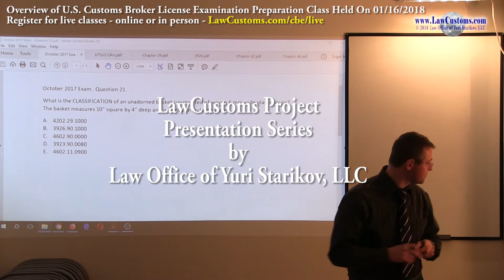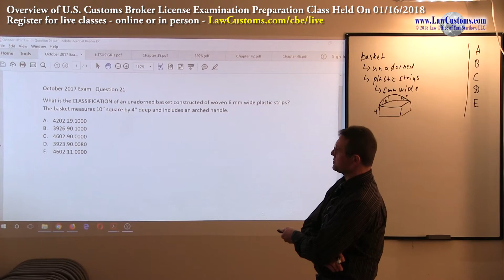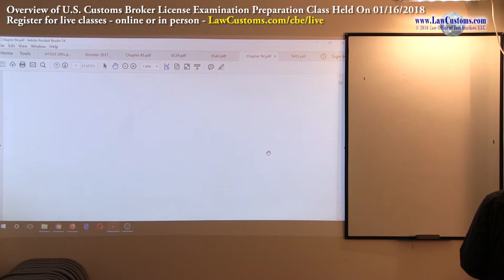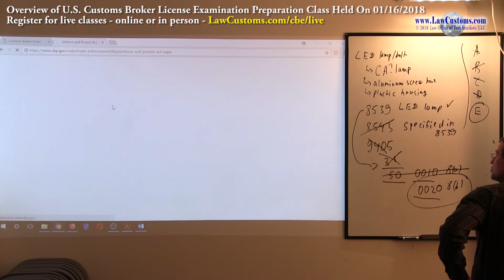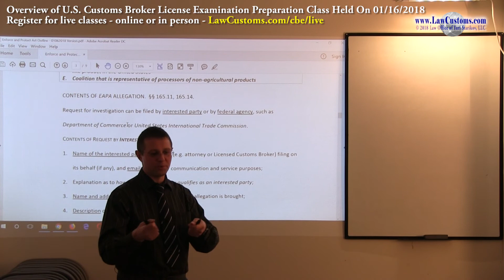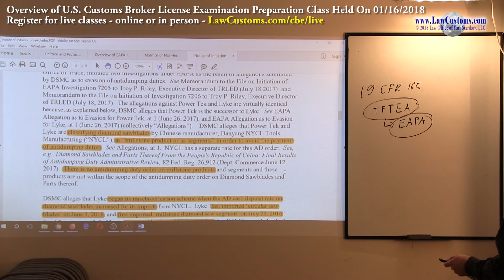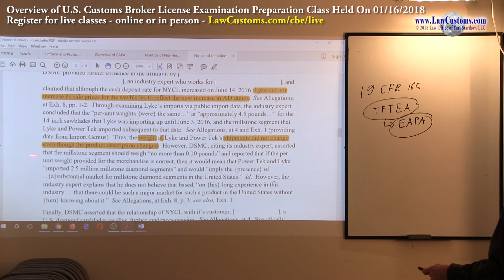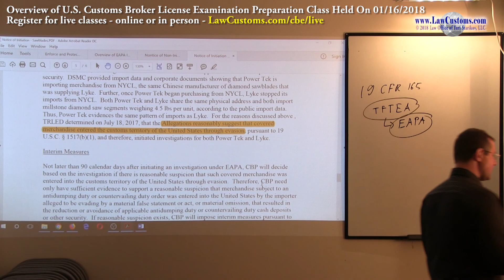01/16/2018 Customs Broker License Preparation Exam Class Overview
Class covered two classification questions (Question 21 & 23) from October 2017 exam.  Then, discussion shifted to Enforce and Protect Act (EAPA) and antidumping/countervailing duties.

Class is a part of LawCustoms exam preparation series that focuses on helping examinees in obtaining a passing score on a customs broker license examination and becoming an individual Licensed Customs Broker in the United States.

Live classes are available online (livestream & playback) and in-person.